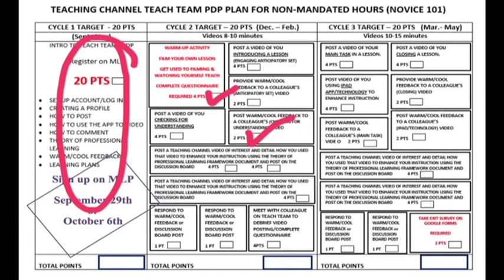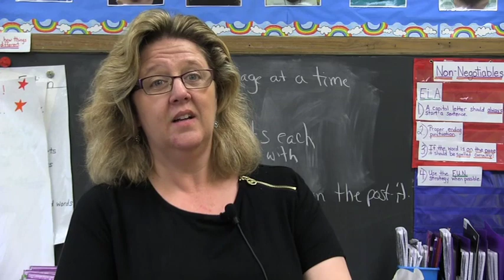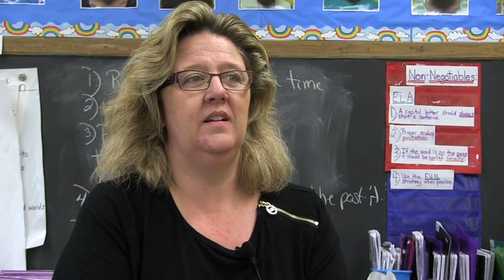Teach Teams promo 2016-17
Here is an exciting opportunity for professional development using the Teach Teams platform on the Teaching Channel.  Contact Dr. Beth Zirogiannis, Jason Manning or Diane Providdo for more information.